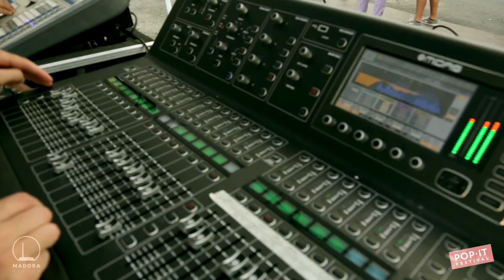Pop.It Festival - 14, 15 Agosto 2018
Pop.It Festival 2018

Line Up: PopX, Giorgio Poi, Colombre, Highsnob, Francesco De Leo, San Diego, Vat Vat Vat, Moca, Dalo, Joe D. Palma, Gonzaga, Frigo, Zeronauta.

Una produzione: La Clinica Dischi.
Video: Madora Vision.